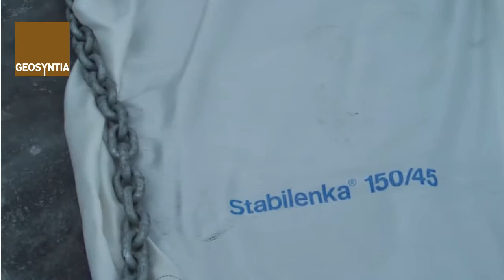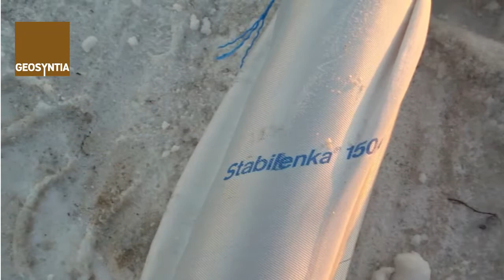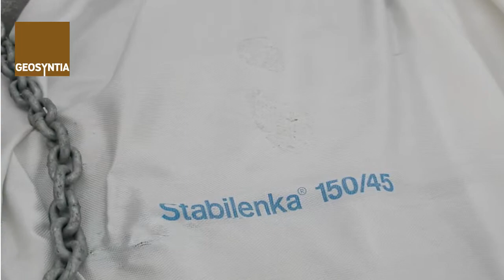Operaen Oslo siltgardin og armeringsduk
Geosyntia leverte siltgardiner og armeringsduker i en tidlig fase av utbyggingen av Bjørvika i Oslo. Armeringsdukene ble sydd sammen i store flak på lekter. Med Armeringsduk fra Geosyntia ble massene som Operaen skulle bygges over stabile. Siltgardinene besørget at finstoffene i forbindelse med utbyggingen ikke spredte seg utover Indre-Oslofjord. Utførene entreprenør var Johs. J. Syltern AS